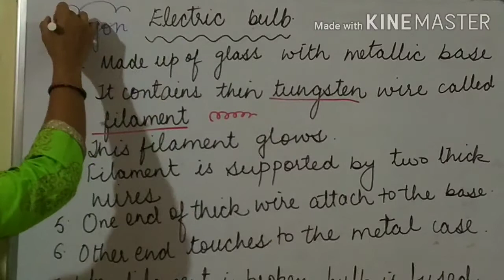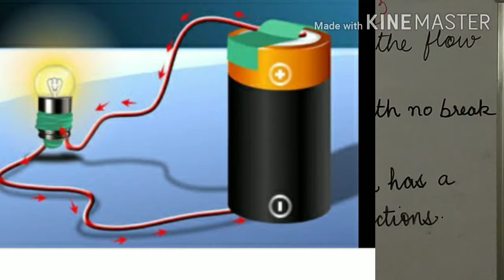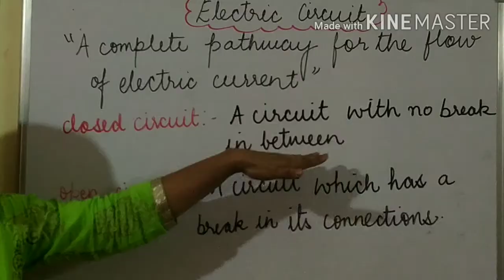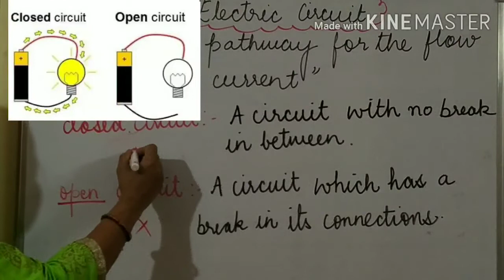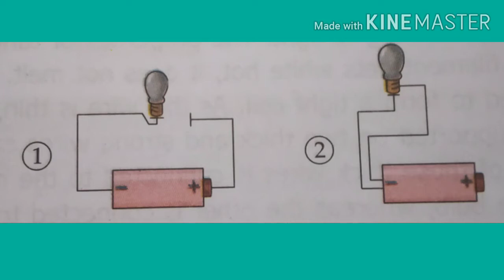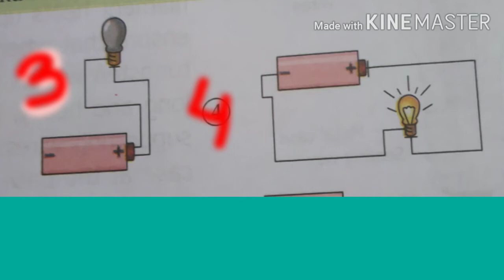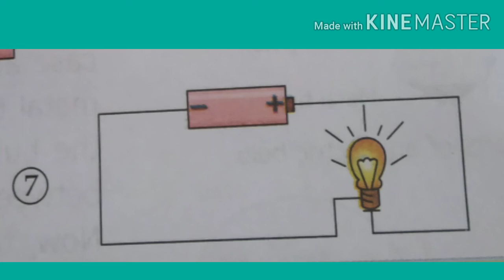ELECTRIC BULB/ELECTRIC CIRCUIT/PART 2/ELECTRICITY AND CIRCUITS?CHAPTER 12/SCIENCE/CLASS 6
Practice electric circuits and learn electric bulb with lots of examples